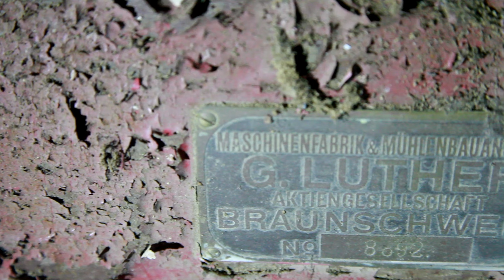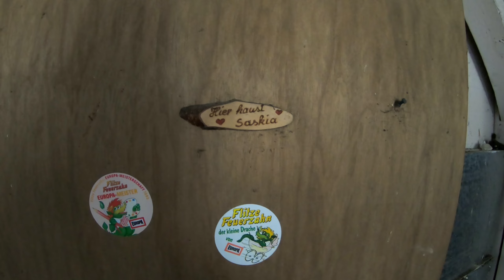Die verlassene Mühle des alten Müllers 🔦 LOST PLACES | URBEX Deutschland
Nach einer etwas längeren Lost Place Pause geht es nun mal wieder auf Abenteuer Tour. Dieses mal erkundete ich eine alte verlassene Mühle. Ein Lost Place was noch sehr ursprünglich ist und so manche Überraschung bereit hielt. Komme mit mir auf eine kleine Abenteuerreise.

▬ Inhalt ▬▬▬▬▬▬▬▬▬▬▬▬
0:00 Intro & Geschichte
1:06 Erdgeschoss/Küche
3:05 Das Herz der Mühle
6:15 Private Räume
7:22 Dritte Etage
10:28 Der Dachboden

Ich bin Dominique und habe beschlossen die Couch hinter mir zu lassen, den Rucksack zu packen und raus zu gehen um spannende Abenteuer zu erleben. Wenn Ihr also Lust habt, dann begleitet mich auf meinen Reisen. Sei auch DU dabei wenn es wieder heißt: "Von der Couch ins Abenteuer"